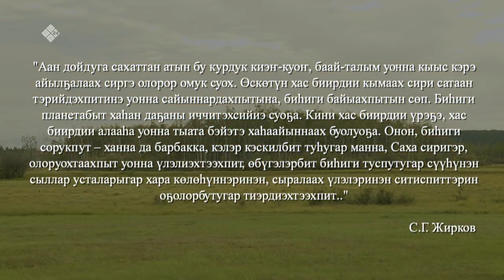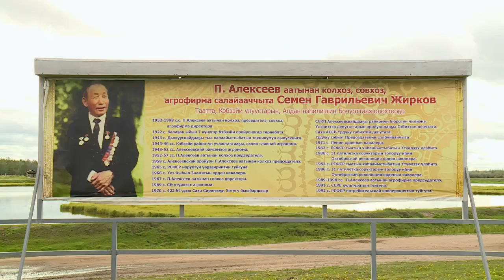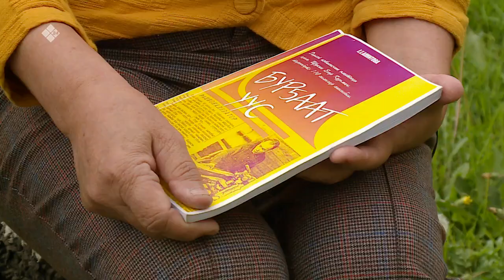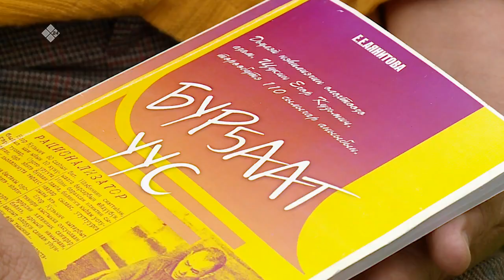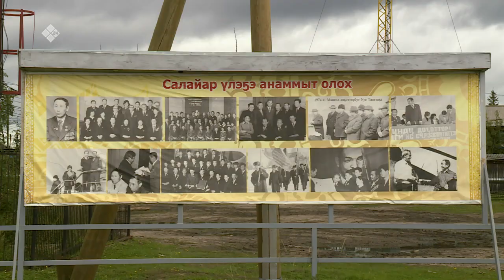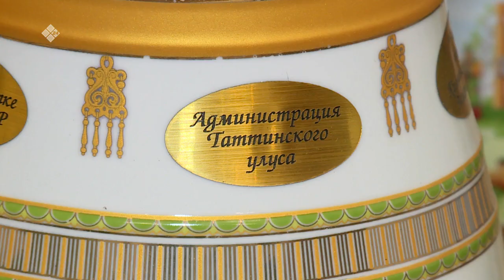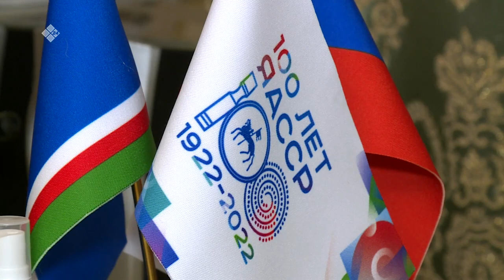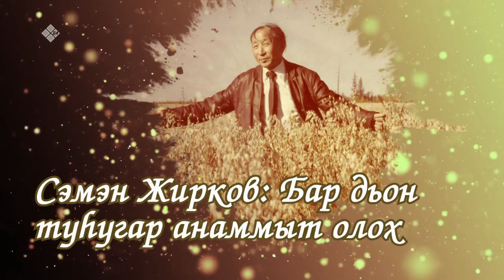Сэмэн Жирков: «Бар дьон туһугар анаммыт олох» (27.09.22)